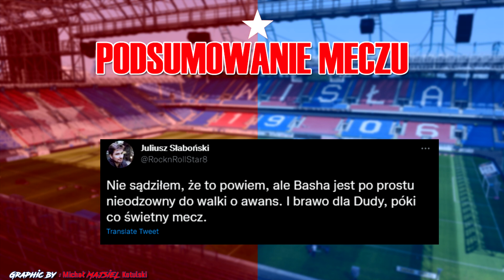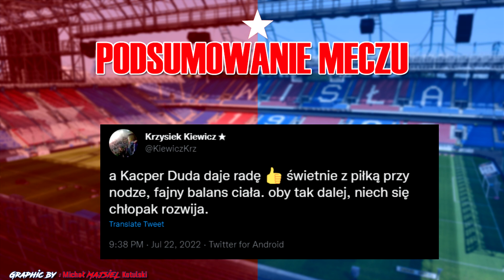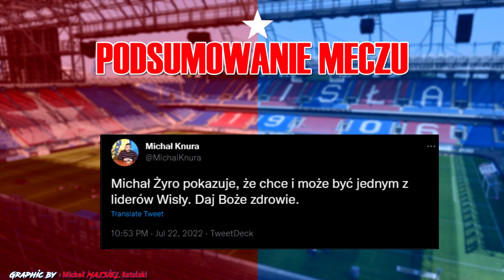Resovia Rzeszów vs Wisła Kraków - podsumowanie meczu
Oceny są wystawione w skali 1-6.